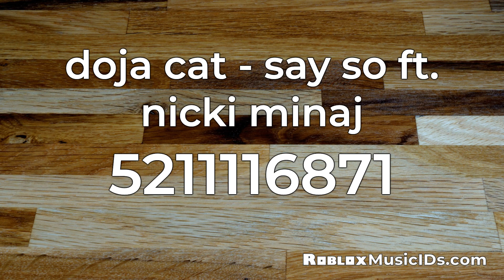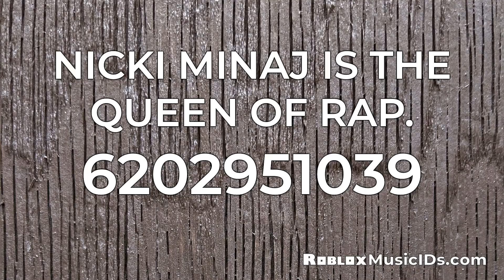20 Popular Nicki Minaj Roblox Music Codes/IDs (Working 2021)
0:00 Nicki Minaj - Bust Down Barbiana ID: 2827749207
0:30 Monkeys and Roaches - Nicki Minaj ID: 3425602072
0:39 💜 BTS (방탄소년단) - IDOL (Feat. NICKI MINAJ) ID: 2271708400
1:09 Nicki Minaj - Anaconda ID: 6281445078
1:39 doja cat - say so ft. nicki minaj ID: 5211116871
2:09 Nicki Minaj - Coco Chanel  ID: 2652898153
2:39 Nicki Minaj - Your Love ID: 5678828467
3:09 Nicki Minaj - Barbie Drip ID: 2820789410
3:39 nicki minaj - hard white ID: 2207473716
4:09 NICKI MINAJ IS THE QUEEN OF RAP. ID: 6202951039
4:22 Dip - Nicki Minaj verse 💖 ID: 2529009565
4:52 TROLLZ - Nicki Minaj (ONLY) ID: 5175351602
5:22 Nicki Minaj (starships) ID: 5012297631
5:52 💕 Nicki Minaj & Doja Cat - Say So Remix 💕 ID: 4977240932
6:22 TROLLZ - Nicki Minaj Verse ID: 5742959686
6:52 TO FREEDOM - Nicki Minaj ID: 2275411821
7:22 trollz | nicki minaj ID: 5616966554
7:52 💙BTS💙 - IDOL Ft. Nicki Minaj ID: 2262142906
8:22 Show Up Like Wolf REMIX ft. Nicki Minaj ID: 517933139
8:52 NBA Youngboy - Nicki Minaj ID: 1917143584